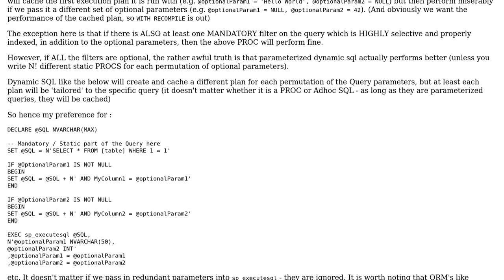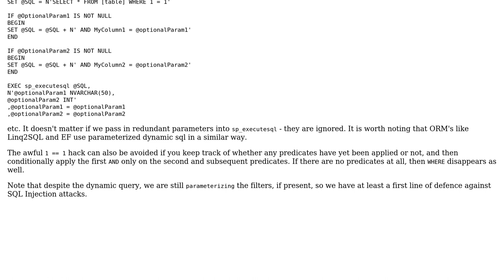Software Engineering: Best method to implement a filtered search (2 Solutions!!)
Software Engineering: Best method to implement a filtered search

With thanks & praise to God, and with thanks to the many people who have made this project possible! | Content (except music & images) licensed under CC BY-SA | Music | Images & others | With thanks to user StuartLC user j0N45 user Doc Brown and the Stack Exchange Network Trademarks are property of their respective owners. You are responsible for your own actions.